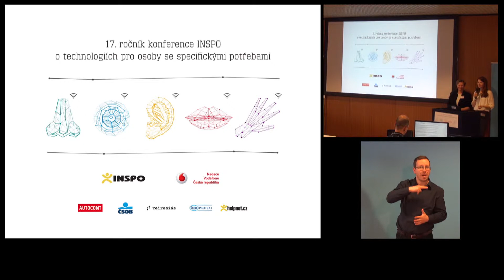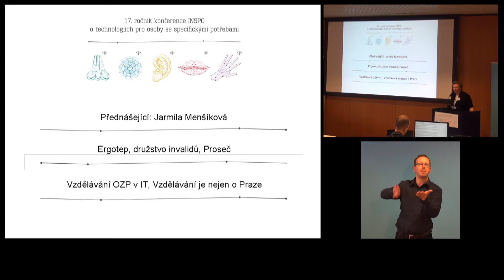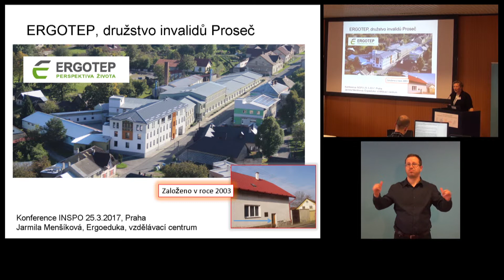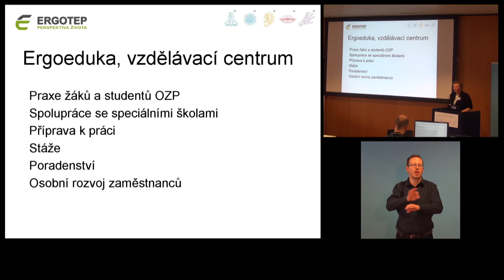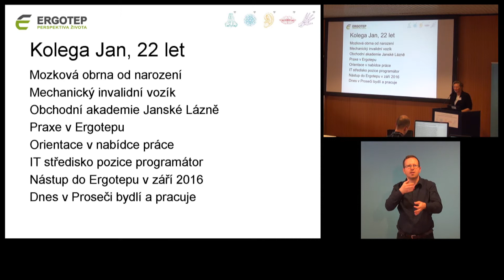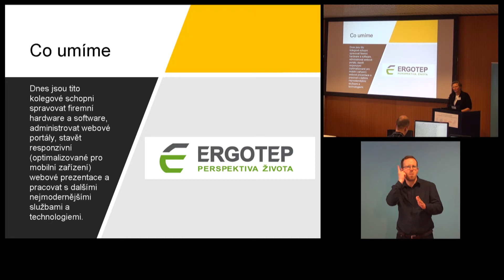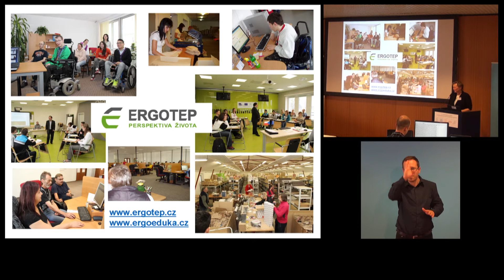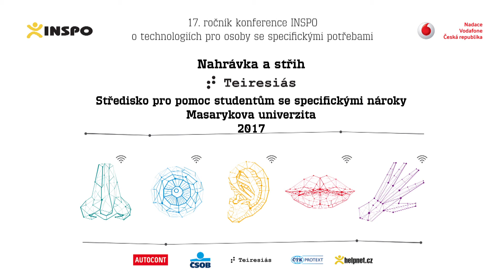Jarmila Menšíková, Ergotep: Vzdělávání není jen o Praze